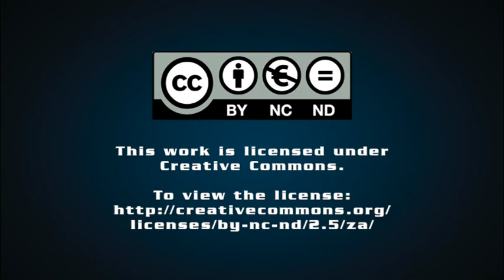Forgiveness: An Inspiration – Marina Cantacuzino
Three simple words behind which sits an intriguing and complex concept. These words can be used to absolve a meaningless squabble, or said to someone who has caused you great harm. They can liberate you from guilt, or consciously place blame on your shoulders.